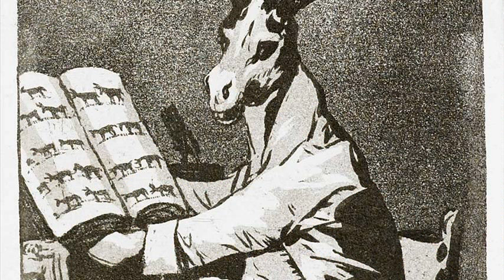francisco goya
francisco goya style
francisco goya facts
francisco goya los caprichos
francisco goya black paintings